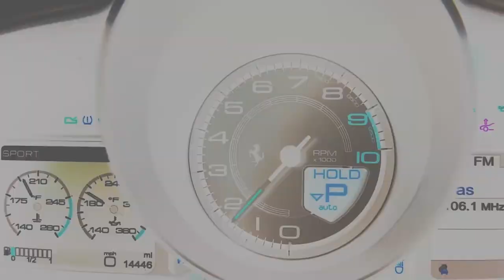Highlights of my works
This video contains several of my different projects